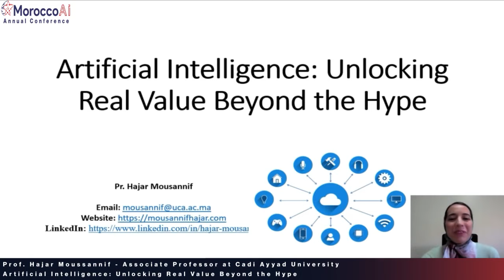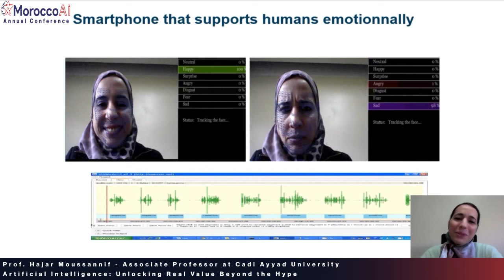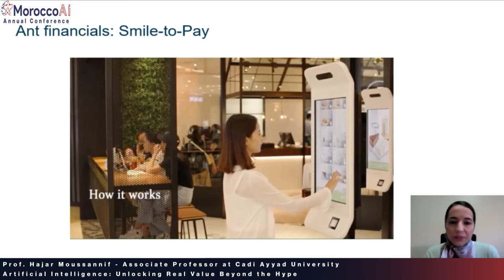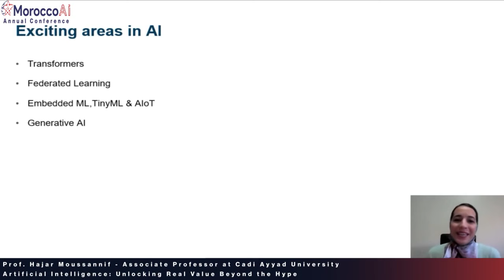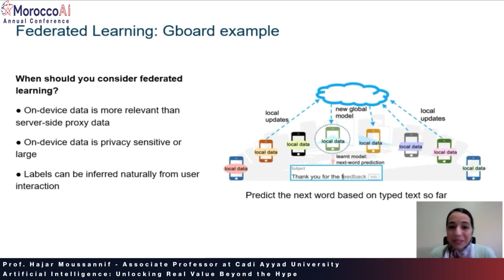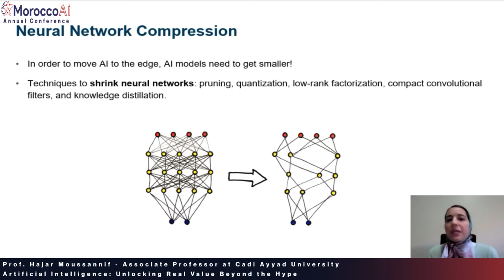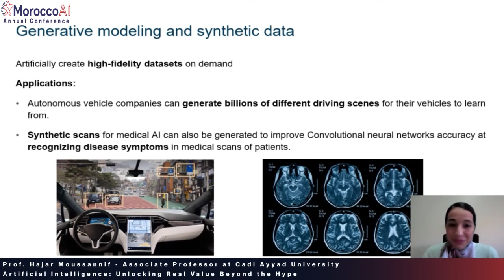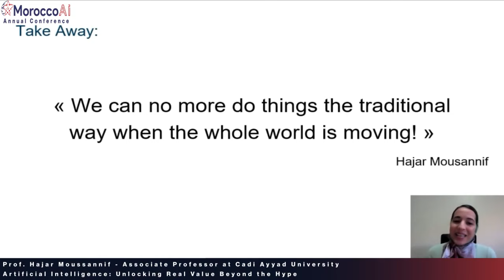MoroccoAI Annual Conference 2021 - Keynote - Prof. Hajar Mousannif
MoroccoAI brings you its first edition of the Annual Conference, with keynotes from AI thought leaders, and other diverse and engaging tracks (panels, paper presentations, workshop, data challenge, networking, ...).

In this Keynote, Prof. Hajar Mousannif, Associate Professor at Cadi Ayyad University, discusses "Artificial Intelligence: Unlocking Real Value Beyond the Hype".

MoroccoAI's vision to promote AI education and excellence in Research in Morocco.

MoroccoAI is a non-profit association led by AI scientists and researchers in Morocco and abroad.